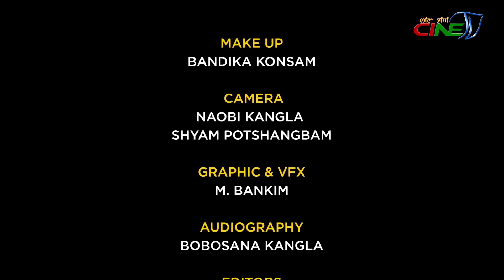NINGSHING KHONTHANG || WAREPPA NABA - 2nd Part - EPISODE 63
SPECIAL THANKS
GUEST:
 WAREPPA NABA
( Renowned Actor & Director  )

PROGRAMME HOST:
NARENDRA NINGOMBA

MAKE UP:
BANDIKA KONSAM

CAMERA:

NAOBI KANGLA
SHYAM POTSHANGBAM

GRAPHIC & VFX:

M. BANKIM

AUDIOGRAPHY:
BOBOSANA KANGLA

EDITORS:

KHOJIT KEITHELAKPAM

SANTOSH MAYANGLAMBAM

PCR IN-CHARGE:
KHOJIT & SANTOSH

PCR DIRECTOR:

PREMJIT NAOROIBAM

PROGRAMME CONTROLLER:

L. RAJESH

PROGRAMME MANAGERS:

CH. INAOBI

O GAUTAM

PROGRAMME CONSULTANT:

LOKENDRA TAKHELLAMBAM

PRODUCER:

PREMJIT NAOROIBAM